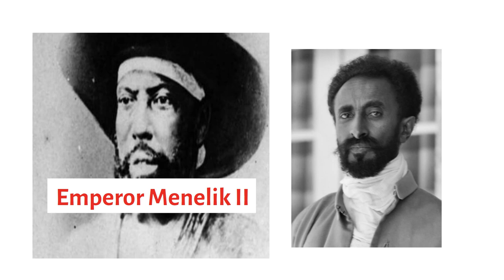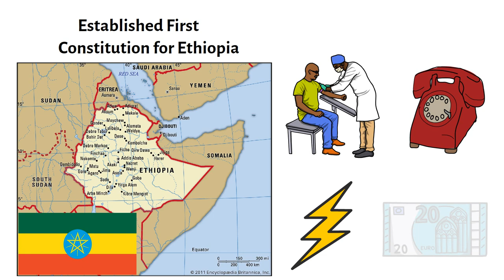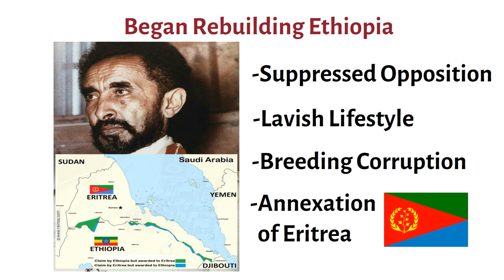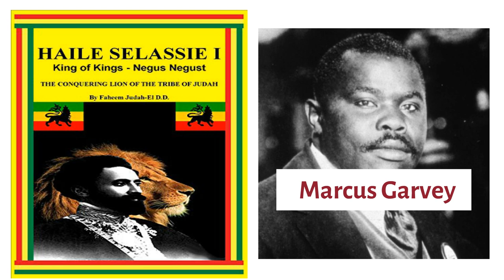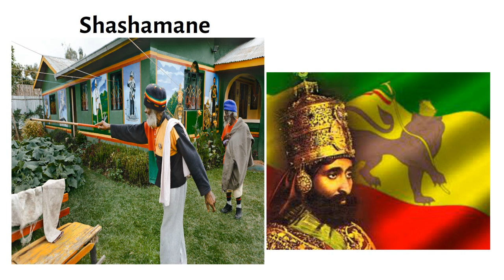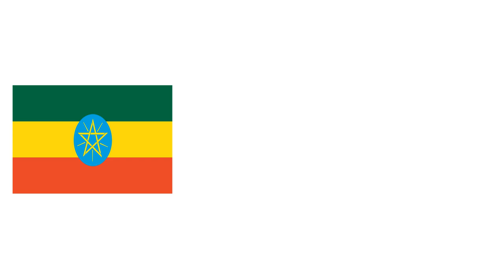HAILE SELASSIE: The last EMPEROR of ETHIOPIA | African Biographics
Haile Selassie the last Emperor of Ethiopia is a man who is considered by his supporters as great leader and modernizer. The Ethiopian was one of the first African leaders to become a figure on the global stage. He is seen as Messiah figure for Rastafarian religion a religion that was named after him. This was because of a prophecy made by Jamaican Activist, Marcus Garvey.

Haile Selassie was the last Emperor of Ethiopia - which was colonised although and served as a symbol of African independence throughout the colonial period.